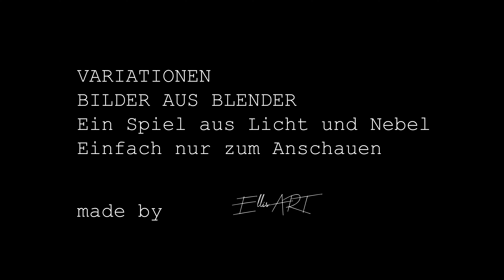Bildvariationen - 4K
Bevor sie auf der Festplatte vergammeln, zeige ich euch hier einige Bildentwicklungen, die ich mit dem Programm blender kreiert habe.
Verschiedene Lichteinstellungen und Nebel sorgen für entsprechende Eindrücke und Anmutungen. Zu sehen sind Blackeyedchild mothman einhorn unicorn und ein, mit einem Haushaltsgegenstand ausgerüsteter werwolf . Wer möchte, darf sich die Bilder aus dem Video mopsen. Sie stehen euch zur freien Verfügung :) Viel Spaß!